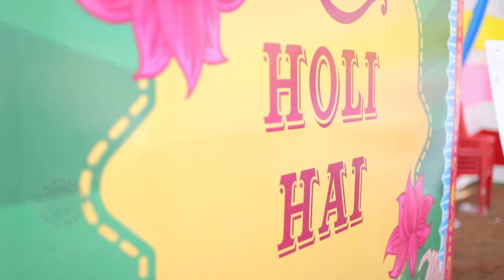Behind The Scenes | राजश्री मराठी आणि स्टार प्रवाहची होळी पार्टी | Holi 2024 |Star Pravah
राजश्री मराठी आणि स्टार प्रवाह होळी पार्टी तुमच्यासाठी घेऊन आलं आहे. ह्या होळी पार्टीमधील पडद्यामागची धमाल पहा या व्हिडीओमध्ये.